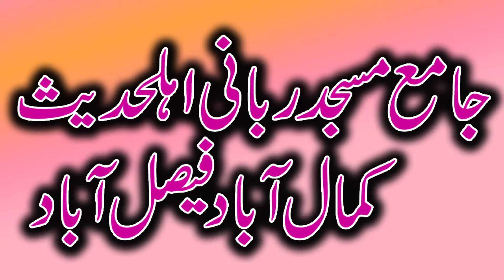Asal iman ki mehmani quran ki zubani ||muneeb ur rehman rasikh